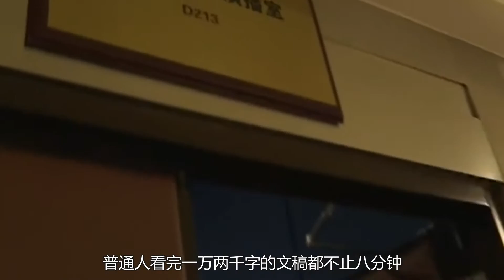康辉：高考成绩被顶替，犯下职业生涯最大失误，这幕成他终生遗憾【叮当不吃娱】